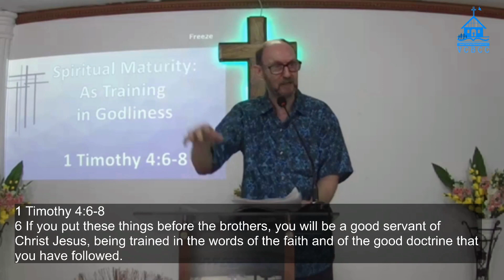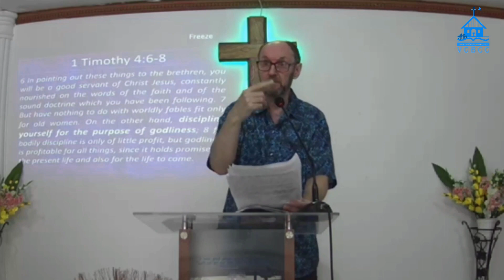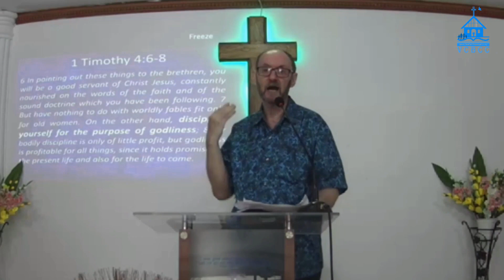Training in Godliness (1 Timothy 4: 6-8) by Brother Denis Fleming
All sermons are recorded live during worship services at Villa Carolina Bible Christian Church in Muntinlupa City, Philippines